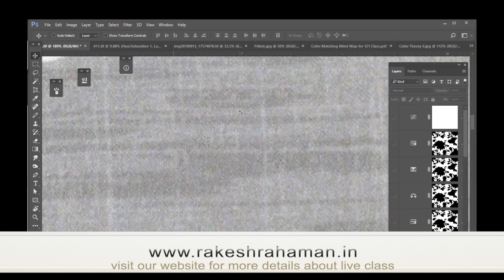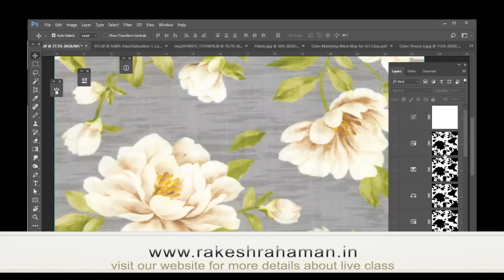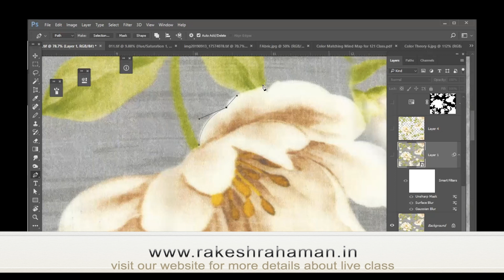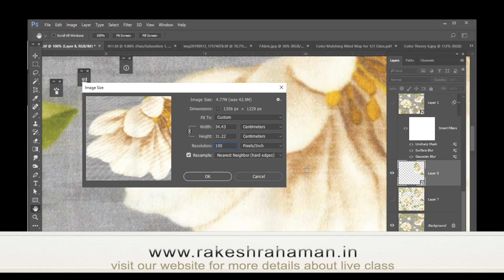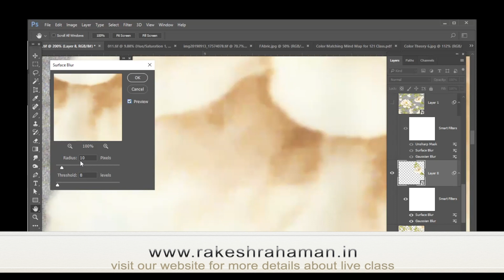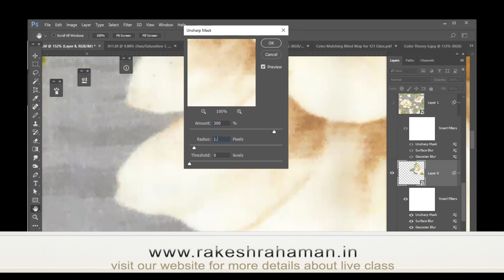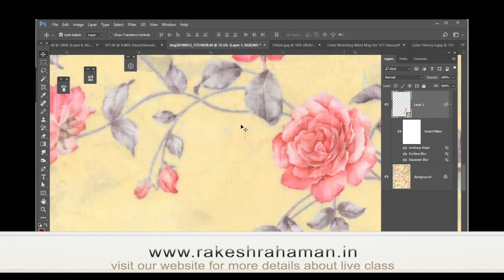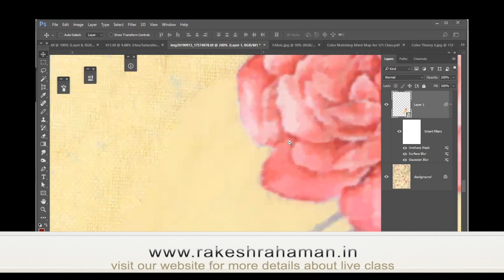Remove Background Noise For Scan Copy Designin In Photoshop For textile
Expet Level Photoshop Class
Welcome back to Tanzitex here you can learn here Textile Digital Print Designing tutorials. Basic and Advance level Tips & Tricks In Adobe Photoshop For Enhancing Your Creativity. So You Can Professionally Use Those Techniques  And Improve Your Designing Skill Add More Value To Your Designs.